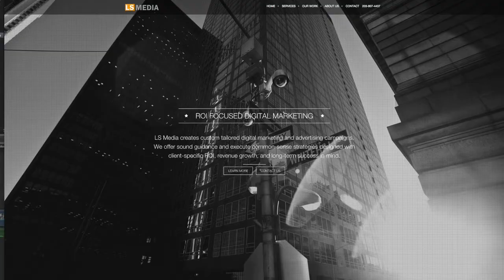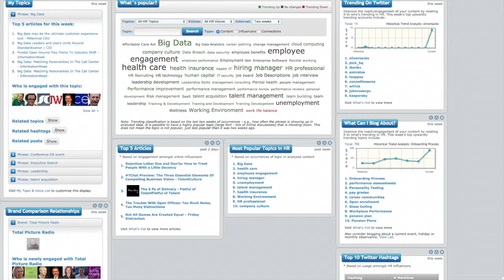Lead Generation Tools and Techniques - Part 2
In-Depth, Practical B2B Marketing With Digital Expert Dan Merton. In this segment of my exclusive interview with Dan Merton with LSMedia, we discuss retargeting, B2B email campaigns - including  tools most of the email platforms such as Mail Chimp provide for free -- strategies Dan uses when implementing digital marketing campaigns for his clients... using specific platforms for lead generation (specifically LinkedIn) and what businesses need to consider when hiring a digital marketing agency.